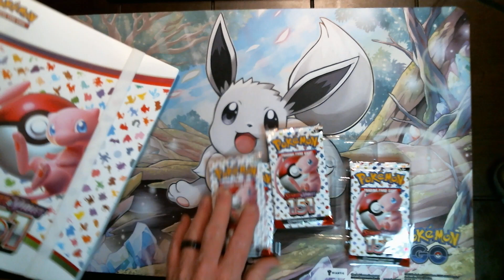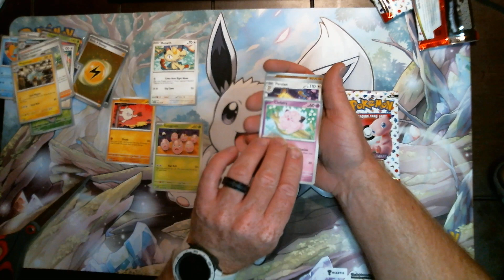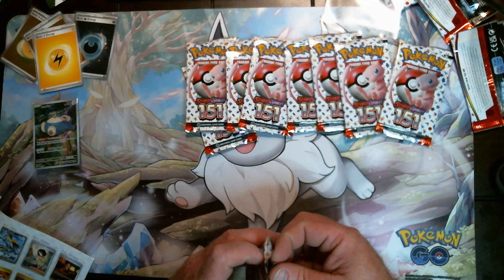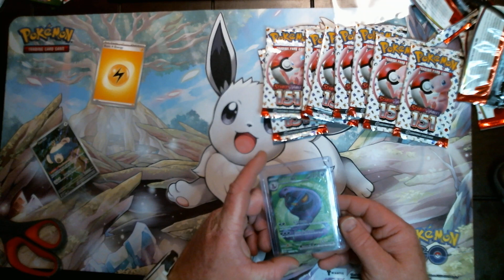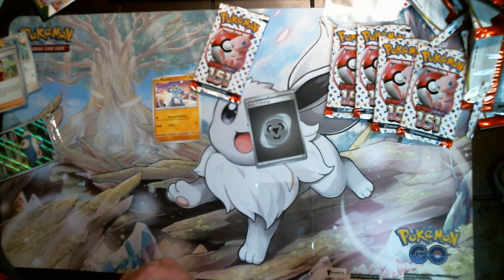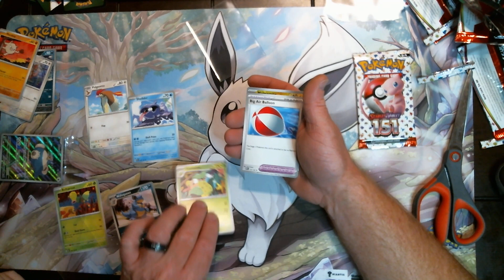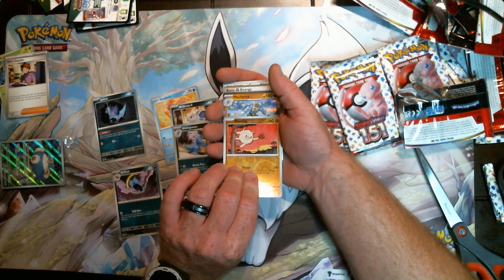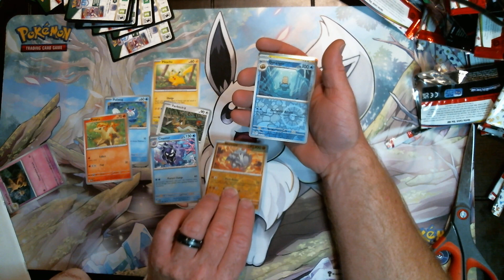Scarlet& Violet 151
Join us as we start our 151 collection. We pulled a few first timers.